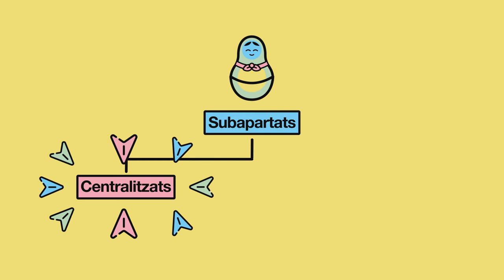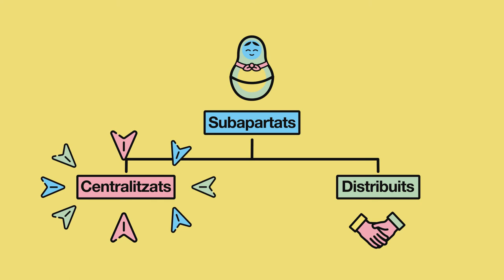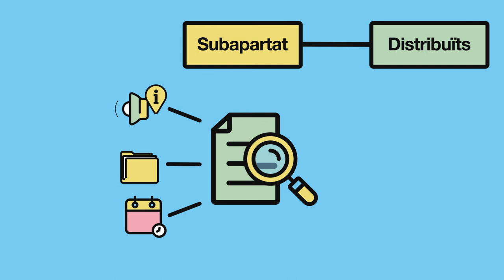Protocol de gestió del Portal de la Transparència de la Diputació de Barcelona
La corporació ha elaborat un protocol de gestió del nostre Portal de la Transparència per tal de garantir que la informació pública que difonem és veraç, objectiva i està actualitzada.